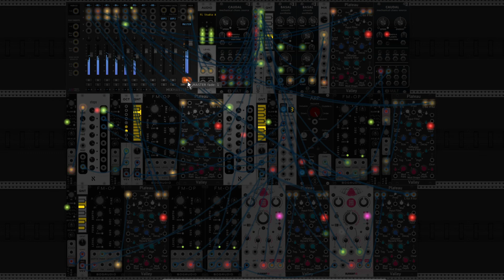VCVRack 2- 38